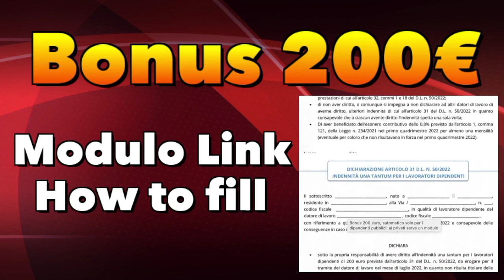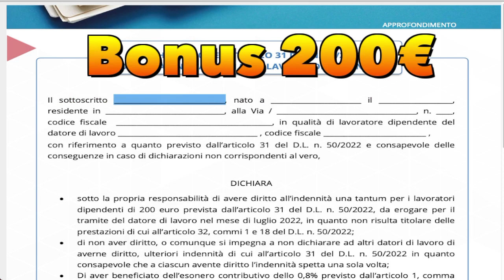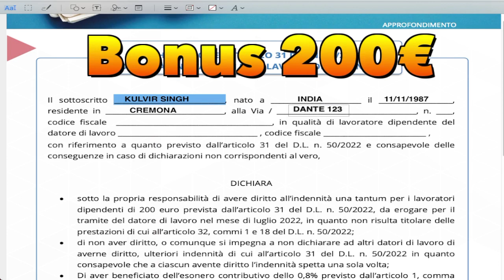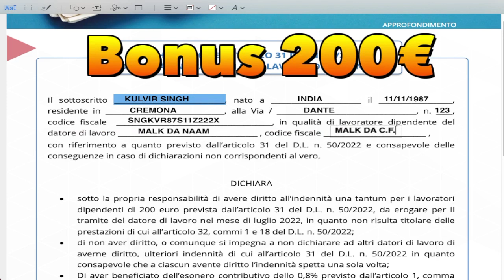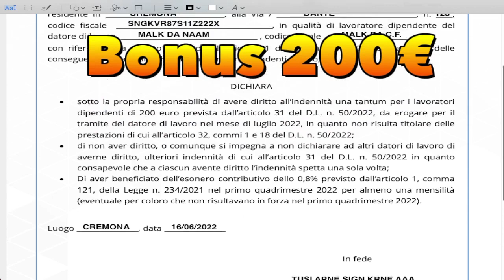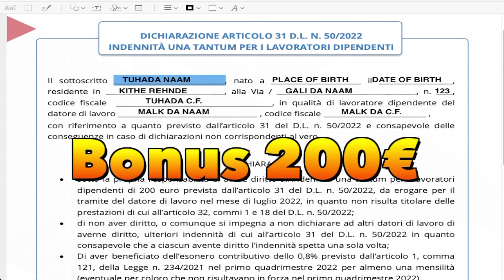Bonus 200 Link Download - ITA PUNJABI - ITALY PUNJABI NEWS CHANNEL - KULVIR SINGH - ITALY NEWS